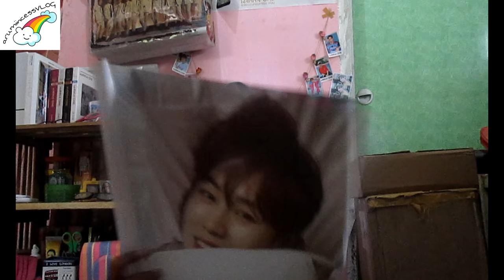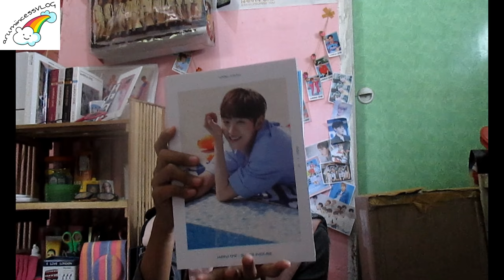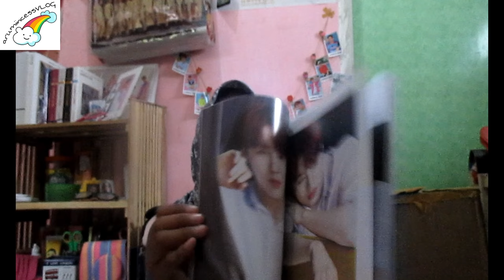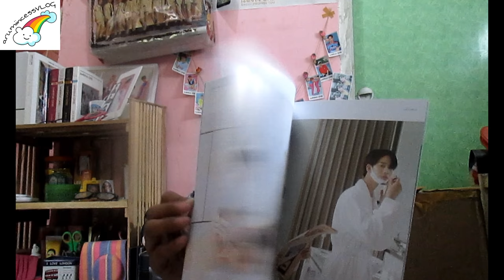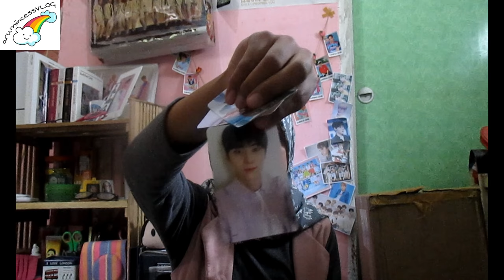[UNBOXING] WANNA ONE X SUMMER PACKAGE & WANNA ONE X POP UP STORE 2018 | ARUMIINCESS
Poster One The World 90K

Wanna One Pop Up Store (inc. EMS&tax)
1. Poster Sharing 50K/member
2. Koper 3000K

Wanna One Summer Package SET 1020K (inc. EMS&tax)

Bracelet Pop Up Store, Voice Keyring One The World (Upcoming) alias nunggu barangnya dateng, Hehee